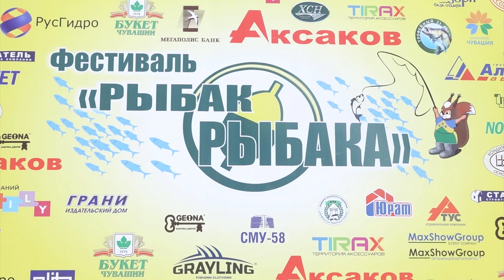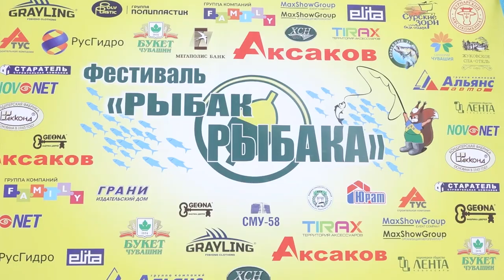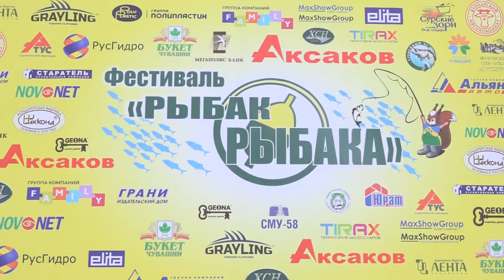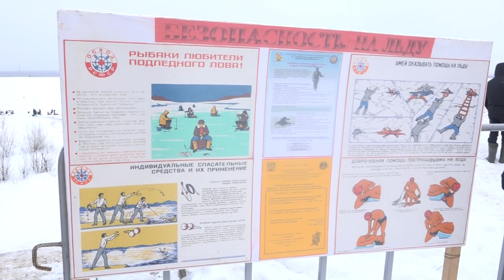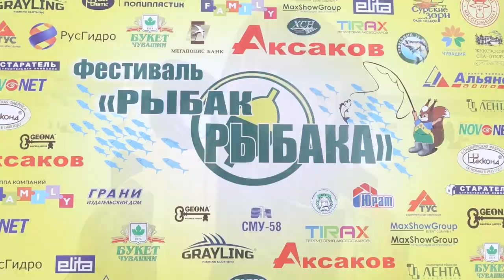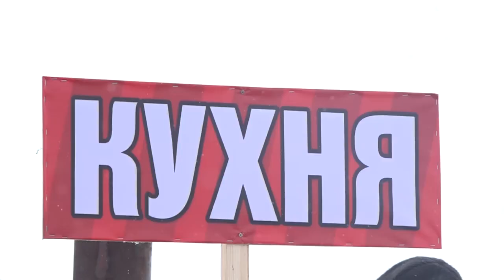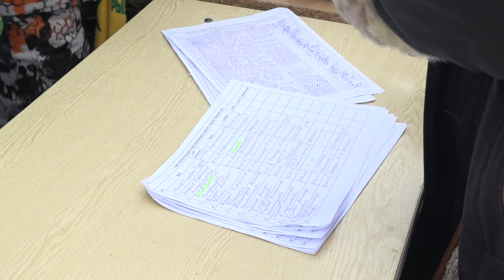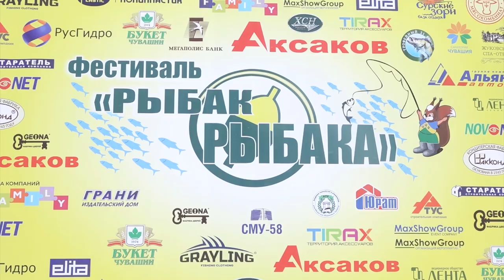Фестиваль Рыбак Рыбака 2021 Новочебоксарск Чувашия 27 02 2021